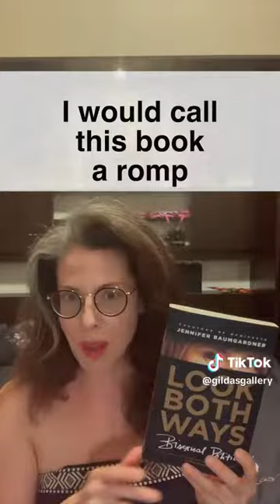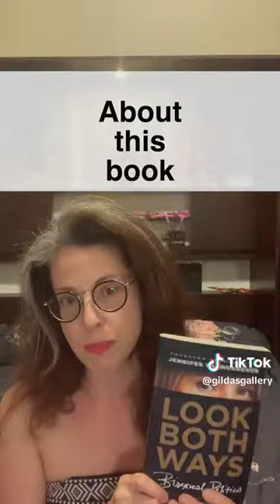Bisexual education: it’s honest, it’s cringy, it’s fun, and you get to watch!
Look Both Ways: Bisexual Politics by Jennifer Baumgardner sat on my shelf for a few years and I stared at it from time to time. Why did I buy it? Rhetorical question: I want bisexual education. Of course I know my feelings and how they develop for someone. But researchers and writers do a ton of work, interview dozens of people and write up snappy “aha” insights:
"… girls today look both ways not because it’s a phase and we’re painfully trendy, or because we are pathological and weak, but because there is plenty in it for us."